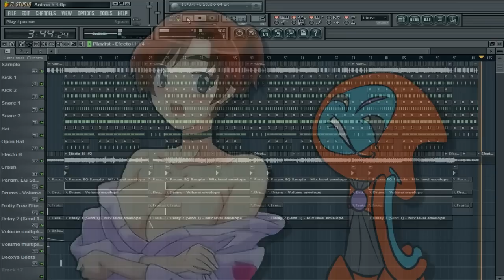Hentai Beat - Del ecchi al hentai 2 - Deoxys Beats